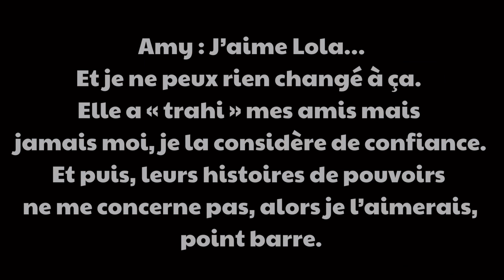« 5 » : Épisode Final ; Son dernier combat // Gacha Club Série FR by Nao Studio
J’ai bossé 10 heures sur ce final, j’espère qu’il vous plaira :’)